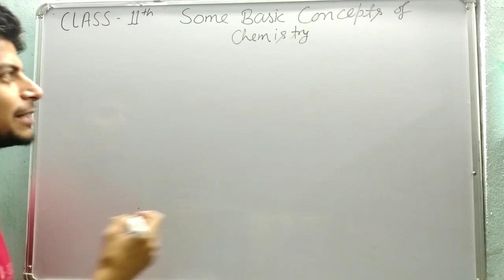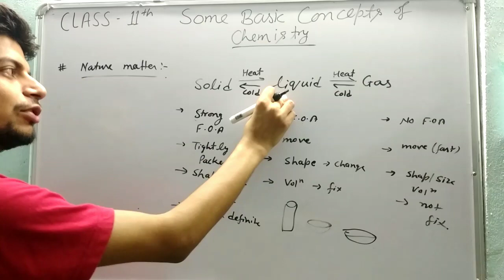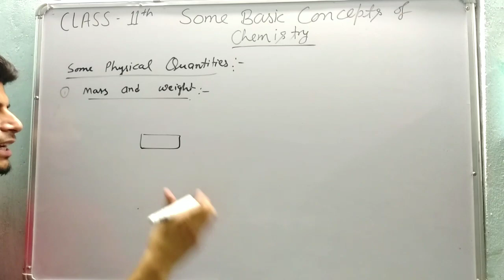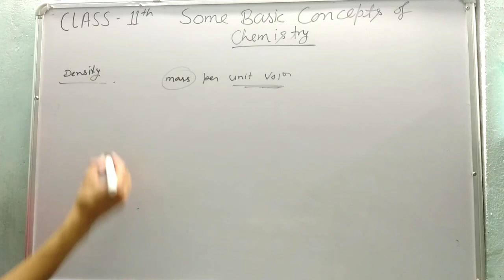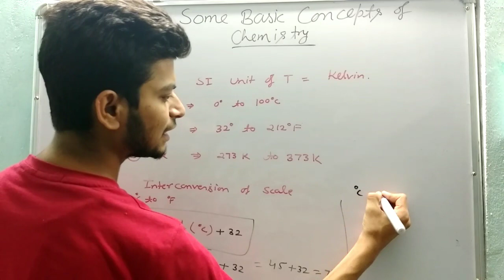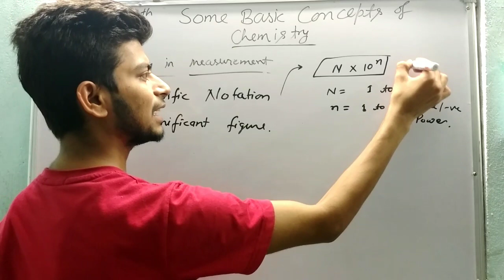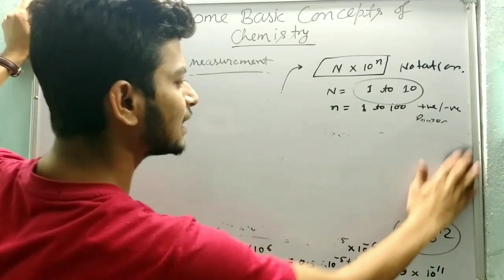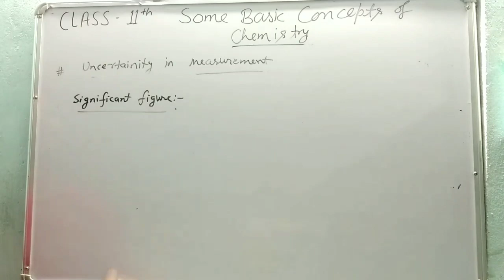|| Class 11 Lec 2 || Physical quantities and Scientific Notation ||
Hello students
Here is the another lecture on Some basic concepts of chemistry.
This video contains about Physical quantities and Scientific Notation.
Visit telegram link for pdf notes of lecture.